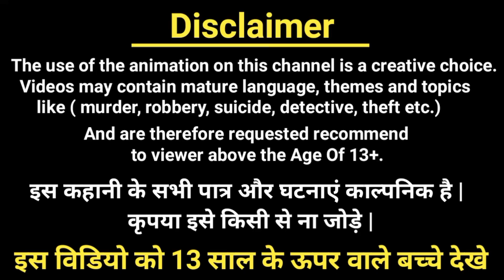कौन Kidnapper है ?| Balveer Paheliyan | Hindi Paheli | TMKOC riddles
1) cartoon paheliyan
2) Hindi Paheliyan
3) Paheli in hindi
4)Balveer Paheliyan
5) riddles with answer

 ➡ cartoon paheliyan
 ➡ cid paheliyan
 ➡balveer paheliyan
 ➡hindi paheliyan
 ➡ majedar paheliyan
 ➡riddles
 ➡balveer cartoon paheliyan
➡ riddles hindi
➡ paheliyan in hindi
➡hindi paheli
➡hindi paheliyan